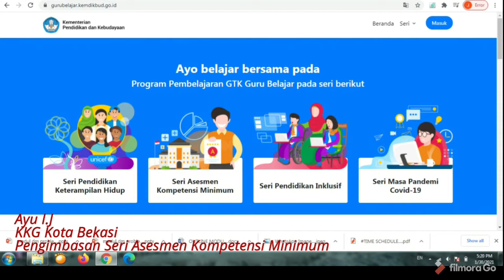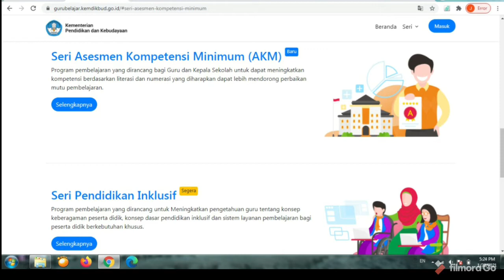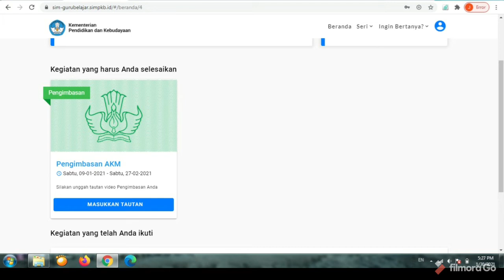PENGIMBASAN AKM (Ayu I.J)